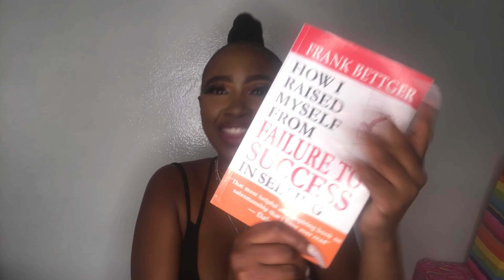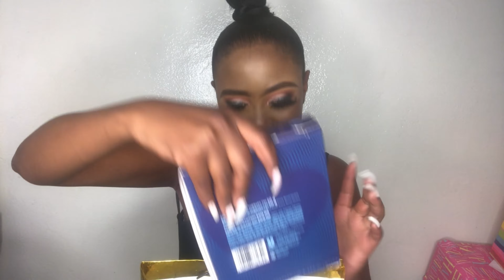Unboxing my 21st birthday gifts|| My friends, family & mans snapped😭😭❤️|| South African YouTuber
Hey guys

I know I’m a bit late but I was still procrastinating about posting this video😂😭 it’s all over the place and my energy is too much, lol my cousins had to remind me that is me all the time. Everything y’all see here is definitely me!!😂😂😭 The loudness, ratchetness, kinda ghetto all of it that’s me😂😂 so I hope you guys enjoy this video cause honestly I’m just real & raw😂🤝